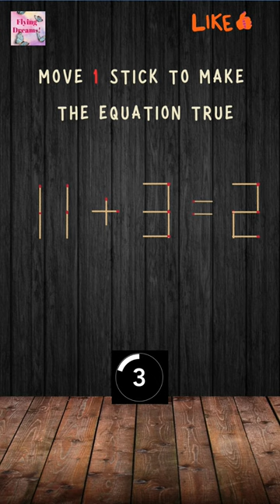"Kindle Curiosity: Matchstick Puzzle Series"